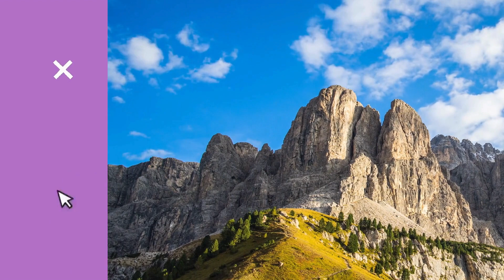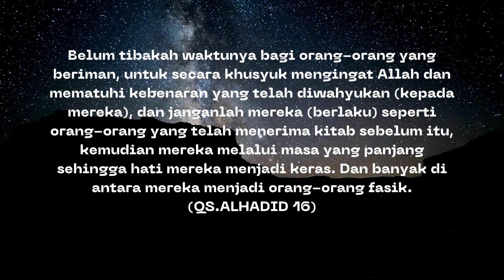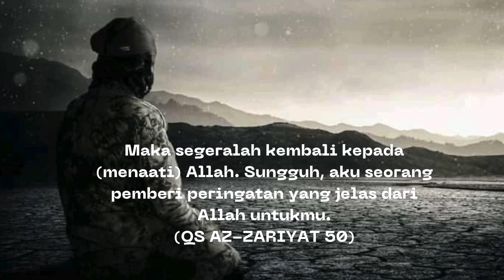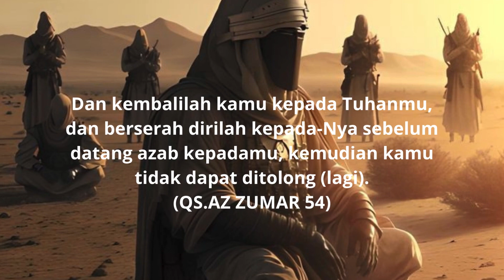PERAMPOK YANG MENJADI SUFI SETELAH MENDENGAR AYAT AL-QURAN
perampok ini bernama fudhail bin iyadh, beliau hidup di masa pemerintahan Sultan Al rasyid, fudhail adalah rampok yang sangat di takuti pada masanya, kehidupan nya berubah saat dia hendak merapok kafilah dagang yang melantunkan ayat-ayat al Quran.

GAMBAR DI VIDEO HANYALAH ILUSTRASI